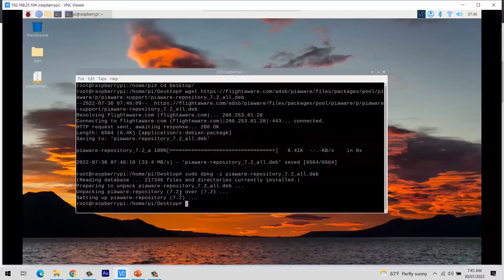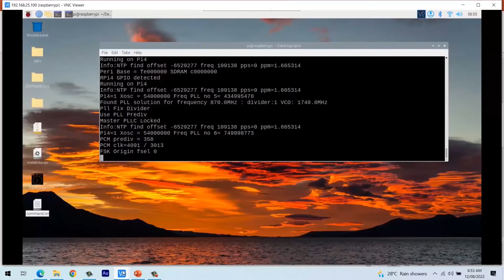SDR for Cyber Security Researchers 5.0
Create Your Own Radio Communication System Just Using Your Raspberry PI Device
Have you ever thought how you can transfer data from one system to another wirelessly without internet! Or in some emergency conditions where cell phones and internet is not working how you can communicate? well this is what we will see in our 5th course of SDR for Cyber security researchers.